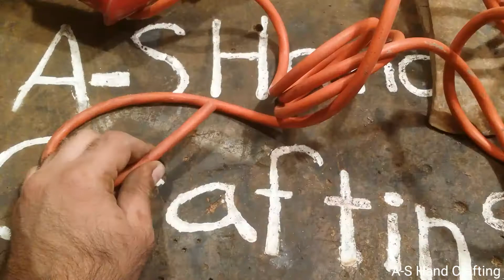Flea market finds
Always I go to flea market to see if there is some thing valuable to buy . Sometimes I find and other times I don't  but this time I  found many things that are valuable. And don't cost much money really such a great feeling when you buy good thing with very low price